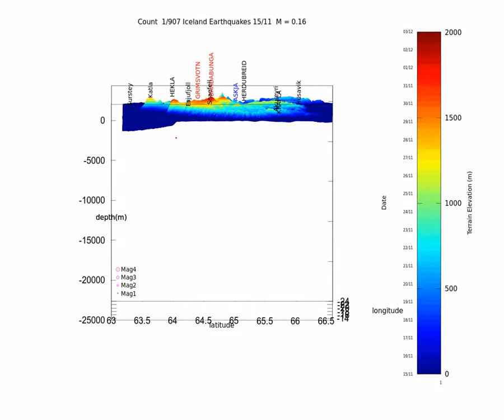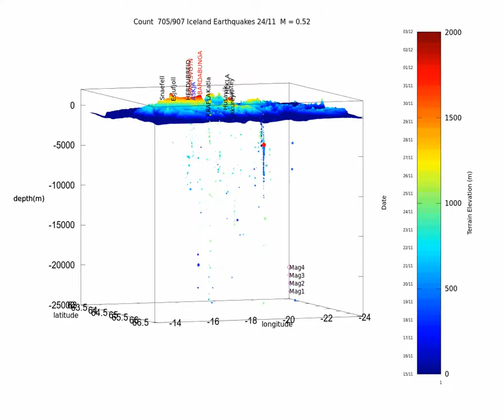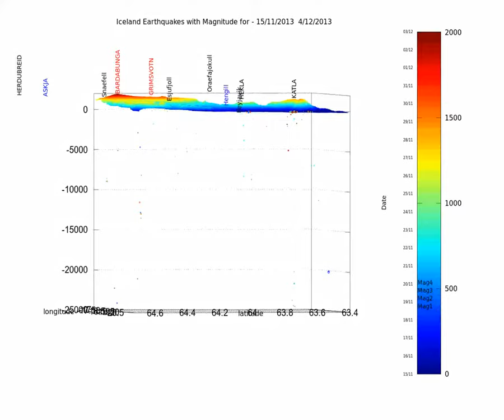Iceland earthquake animation November 15th - dec 4th 2013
Data from IMO, NOAA